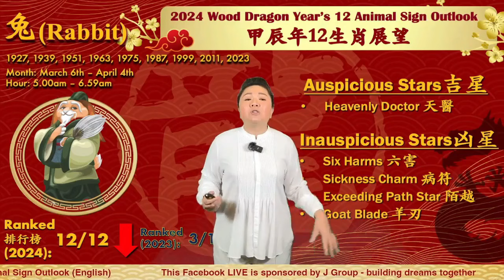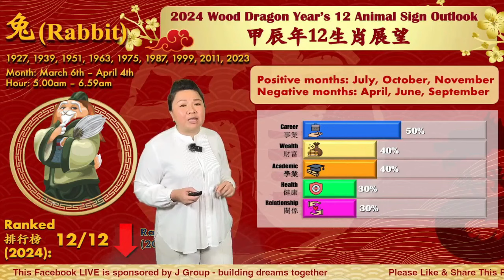2024 Chinese Zodiac Outlook - The Rabbit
Born in the year of the Rabbit? Check out what's in store for you in 2024 based on the Chinese Astrology 12 Animal Signs.